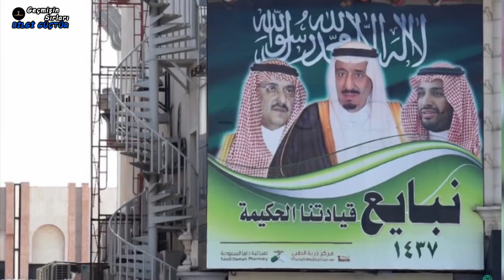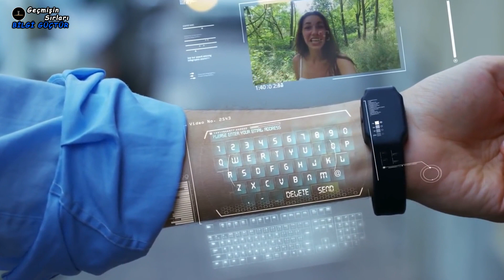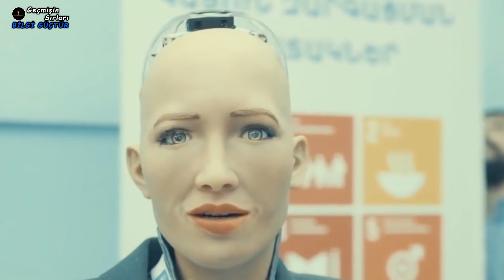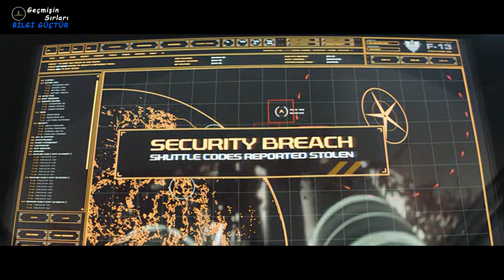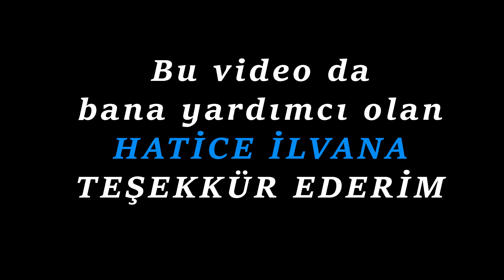KATAR Nasıl Bir Ülke ? Geleceğin Şehri NEOM. Katar Hakkında Bilgi.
Katar Hakkında ilginç bilgiler, katar nasıl bir şehir, katar nasıl bir şehir, neom şehri hakkında bilgi, neom şehri,

Bilgi videoları, gizemli olaylar, Tarihi vakalar, uzay, geçmiş, gelecek, kuantum evreni, Güneş Sistemi, Esrarengiz olayları belgesel niteliğinde video olarak sizlere sunmaya çalışıyorum iyi seyirler.